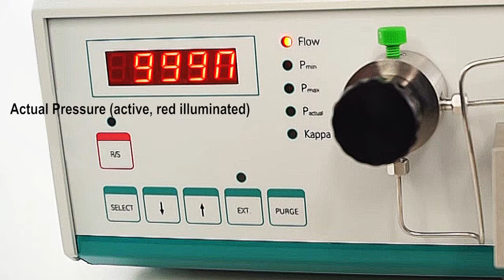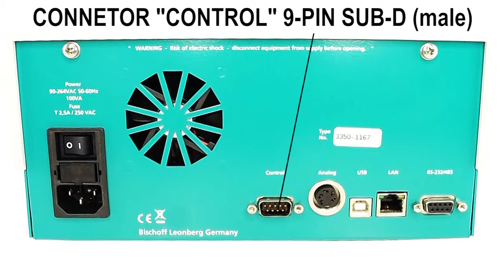HPLC PUMP BISCHOFF 3350 Compact Pump Precision Dosing Pump Dual Piston Pump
The new Bischoff compact pump model 3350 convinces by its compact dimensions and low maintenance concept. With an accuracy flow rate at high pressure up to 60 MPa from 1µl up to 40.00 ml/min the pump is highly qualified for all areas of modern LC and Dosing applications. The can be used in isocratic or gradient mode, for the latter a second pump is required.